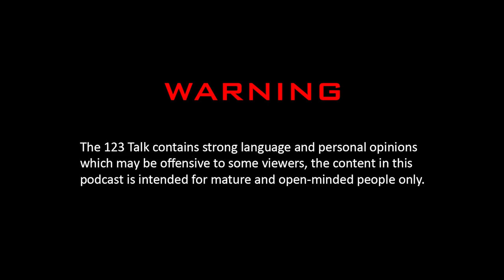حول موضوع الإ-غتصاب: من هو المذنب الفعلي؟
A huge thank you to Biophilia Luxury Lofts for providing us with the stunning penthouse to shoot our podcast in:

We are also grateful to Steam Lebanon for sponsoring our podcast with their high-quality microphones:

Introduction music by Charbel Mazraani

And a big thank you to The123Talk team:
:شكر كبير لفريق العمل

Roudy najem photography: Video editor , shooting
Roy Abou Gharib: Editor
Elia saliba:  Set PA
David Salim Younes: PR
Elissa kayle: PA
Kamal Nehme : Shooting

Thank you for tuning in and join us in exploring the world of success together!